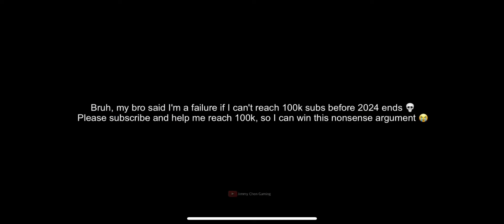Ayooo Wise's pose is kinda 😭